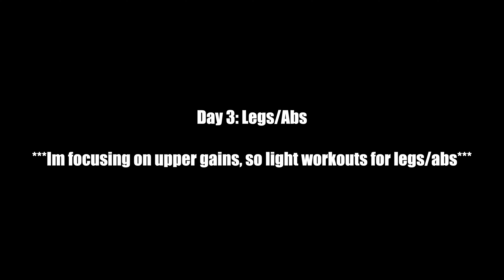My Current Workout Split | 99.99% of Natty Lifters Don't Train Like This but SHOULD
What’s Up Guys! Here is my Current split in full detail that I’m performing in the gym on a daily basis. I perform these three workouts on Monday, Tuesday, and Wednesday, then do it again before taking an off day on Sunday. I hope you enjoy!

TLF Apparel 15% Code: TLF-GABEC